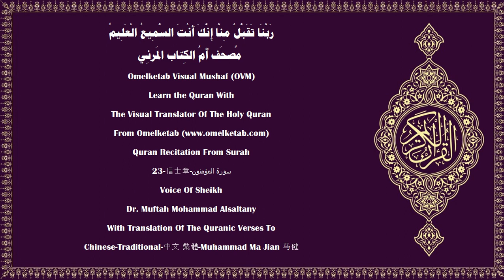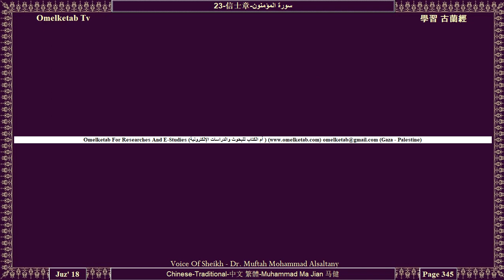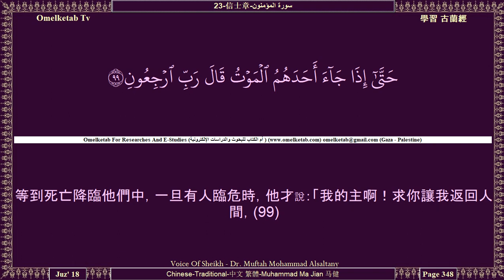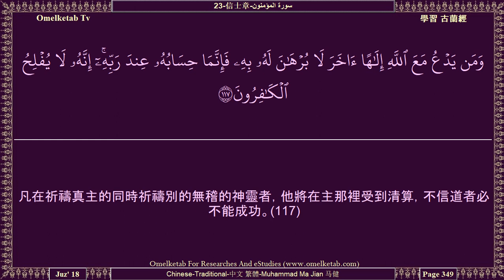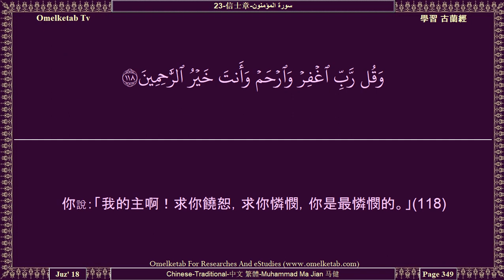23 信士章 سورة المؤمنون Chinese Traditional 中文 繁體 Muhammad Ma Jian 马健 Alsaltany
23-信士章-سورة المؤمنون-Chinese-Traditional-中文 繁體-Muhammad Ma Jian 马健-Alsaltany... [主曾為你們創造耳目和心，你們的感謝是很少的。(78)他曾使你們在大地上繁殖，你們要被集合在他那裡，(79)他使死物生，使生物死，晝夜的更迭由他主持。難道你們不了解嗎？(80)不然，他們說了如古人所說的話，(81)他們說：「我們死後，已變成塵埃和朽骨的時候，難道我們還必定要復活嗎？(82)我們和我們的祖先，以前確已受過這種警告了。這個只是古人的神話。」(83)你說：「大地和其中的人物，究竟是為誰所有？如果你們知道。」(84)他們要說：「為真主所有。」你說：「你們怎不記得呢？」(85)你說：「誰是七天的主和偉大的寶座的主呢？」(86)他們要說：「真主。」你說：「那你們怎不敬畏呢？」(87)你說：「萬物的主權，在誰的掌握之中？誰能保護眾生，而他自己不受保護呢？如果你們知道。」(88)他們要說：「是真主。」你說：「你們怎麼被人迷惑呢？」(89)不然，我以真理昭示他們，而他們確是說謊的。(90)真主沒有收養任何兒子，也沒有任何神靈與他同等；否則每個神靈必獨佔他所創造者，他們也必優勝劣敗。讚頌真主，超乎他們的描敘。(91)讚頌全知幽明的主，超乎他們的描敘，超乎他們所用來配他的（一切東西）。(92)]

Surah Name:- 23-信士章-سورة المؤمنون-ALMu'minun[The Believers]